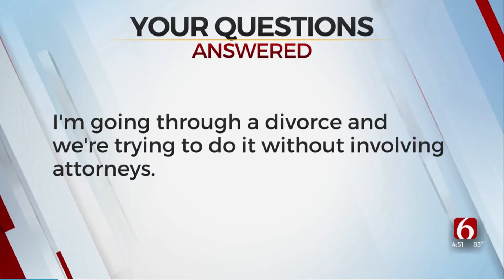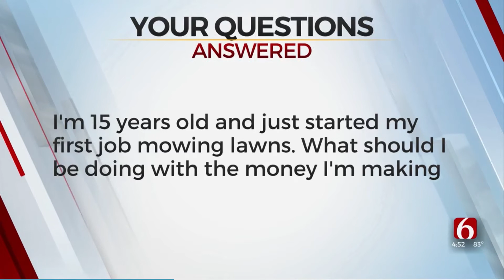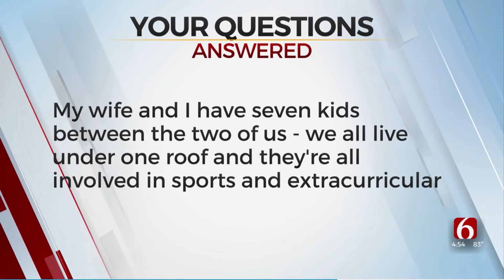Hood CPA Reviews | Paul Hood on Channel 6 | Divorce Settlements, Saving For College, & More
Are you looking for a CPA? Paul Hood is the founder of and is the owner of the highest rated and most reviews CPA firm in Tulsa, Oklahoma. Watch Paul Hood’s recent appearance of Channel 6.